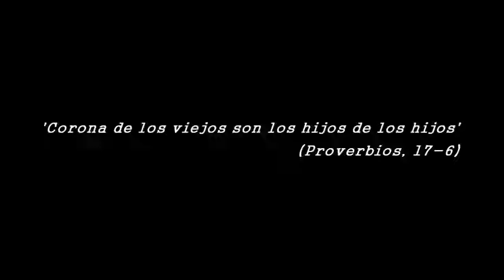Carlos Fenoll Felices "Primeros versos para Magda"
El 8 de Agosto de este año, conmemoramos el Centenario del nacimiento del poeta oriolano Carlos Fenoll Felices, gran amigo de Miguel Hernández... ¡y mi abuelo! Me hubiera encantado conocerlo mejor y aprender de su arte, pero nos dejó siendo yo muy pequeña...
Este precioso poema se lo dedicó en realidad a mi prima Magda, pero siempre lo he sentido muy mío. Espero que lo disfruteis!!!